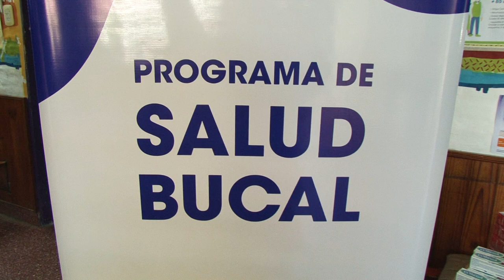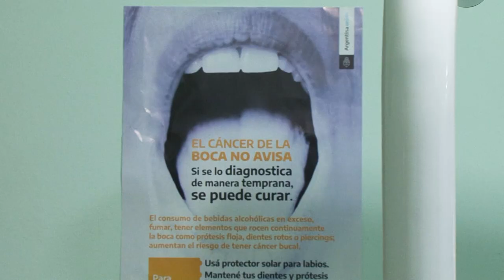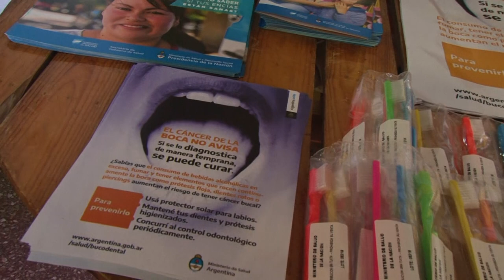LA PROVINCIA DISTRIBUYE 53 SILLONES ODONTOLÓGICOS EN TODA LA RED DE SALUD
Con el objetivo de ampliar y mejorar el acceso a la salud bucal de las santafesinas y santafesinos. Este lunes se formalizó la instalación del equipamiento en el centro de salud Eva Perón de Santo Tomé.